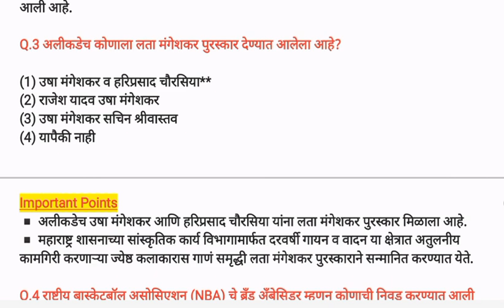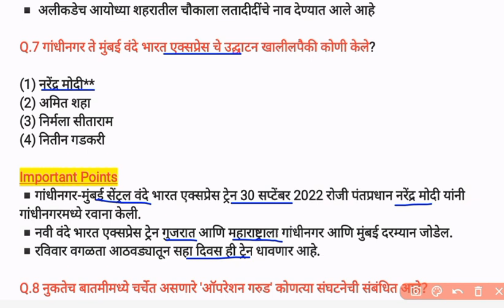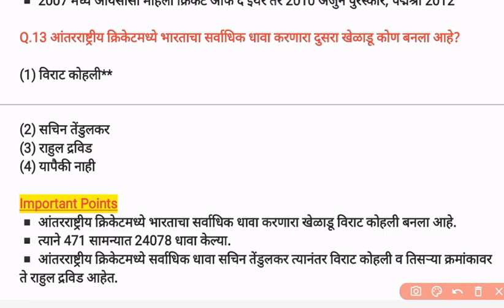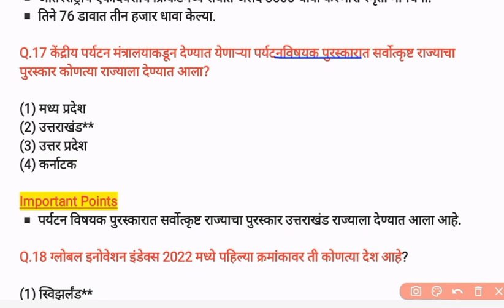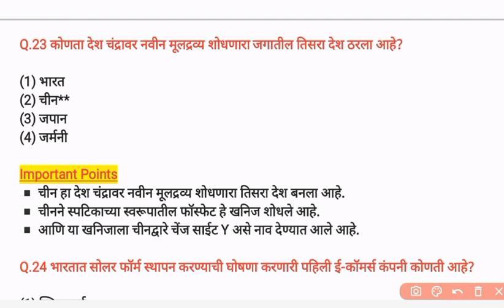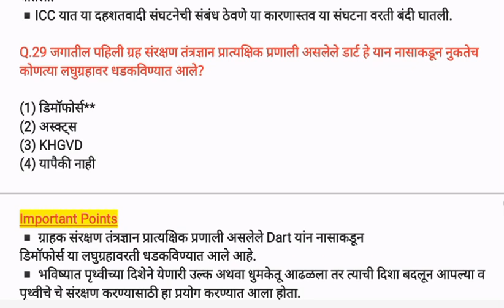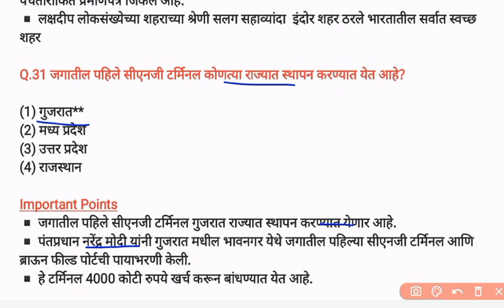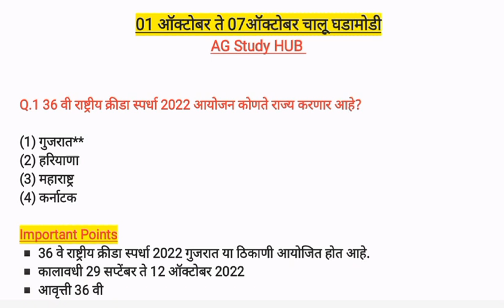1 ते 7 ऑक्टोंबर 2022 चालू घडामोडी | Chalu Ghadamodi Question | Current Affairs 2022 | AG Study HuB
1 ते 7 ऑक्टोंबर 2022 चालू घडामोडी | Chalu Ghadamodi Question | Current Affairs 2022 | AG Study HuB